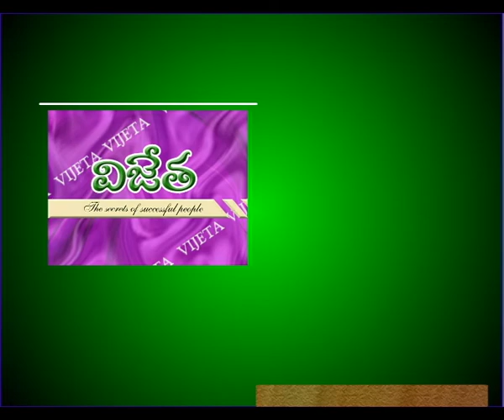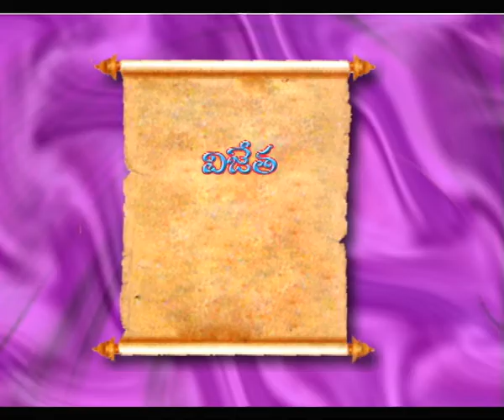VIJETHA || DR RAMANAYUDU